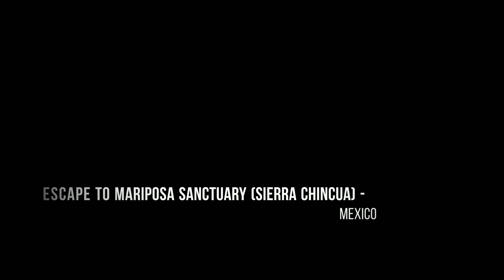Escape to Mariposa Sanctuary (Sierra Chincua) - Mexico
Snapshot of our February 2019 trip to see Monarch butterflies at Mariposa Sanctuary (Sierra Chincua).

Monarch butterfly migration is the phenomenon, mainly across North America, where the subspecies Danaus plexippus plexippus migrates each summer and autumn to and from overwintering sites on the West Coast of California or mountainous sites in Central Mexico.